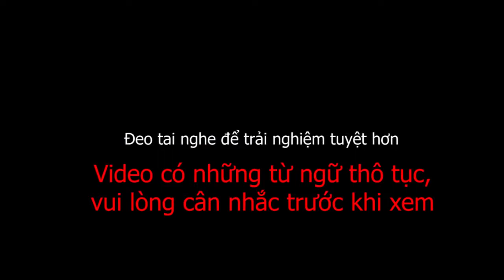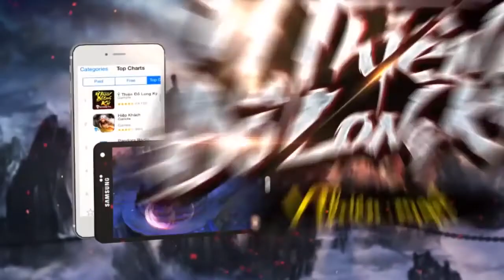[HÀI BỰA 2018] Ỷ THIÊN XIÊN KÝ 3: BÍ MẬT ĐỒ LONG ĐAO | Gamota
Gamota Corp là Kênh thông tin chuyên biệt về tất cả các game của GAMOTA nói chung. Bên cạnh đó là hàng loạt các video giải trí chất lượng cao được sản xuất bởi các thành viên của GAMOTA.

AE game thủ theo dõi kênh để cập nhật những thông tin mới nhất về Gamota nhé!

GAMOTA - Chơi game phải có anh em
© Bản quyền thuộc về Gamota Corp
© Copyright by Gamota Corp ☞ Do not Reup